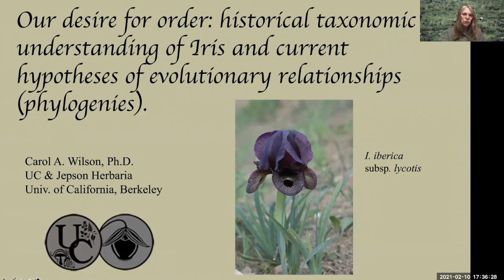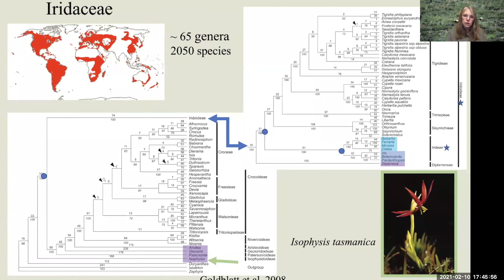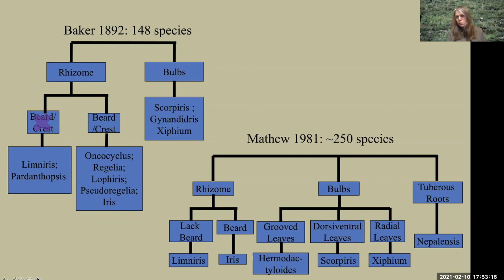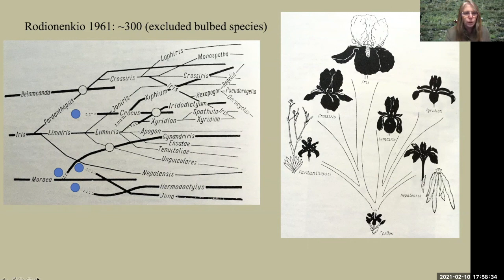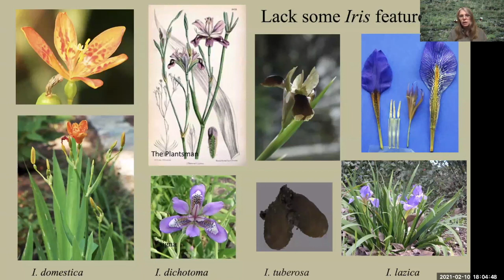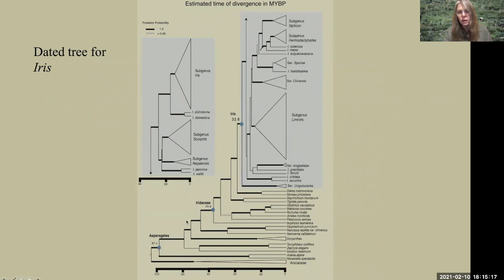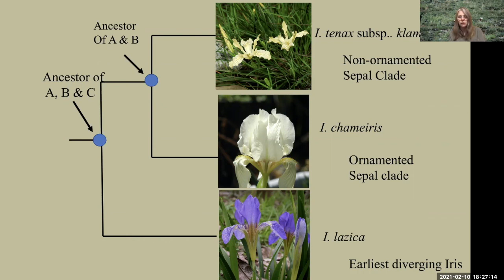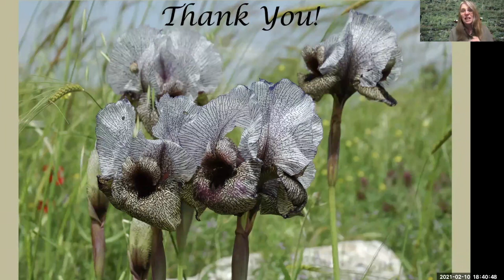AIS Webinar #9 "Our desire for order: historical taxonomic understanding of Iris..."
"Our desire for order: historical taxonomic understanding of Iris and current hypotheses of evolutionary relationships (phylogenies).," by Prof. Carol Wilson, Ph. D.

This is a recording of a live webinar made on February 10, 2021 for The American Iris Society by Prof. Carol Wilson, Ph. D.

Prof. Carol Wilson received her Ph.D. in the Department of Integrative Biology, University of California, Berkeley where she researched evolution of the Pacific Coast Iris and then completed Postdoctoral research on haustoria in African mistletoe in the family Loranthaceae, a project based at the Royal Botanical Gardens, Kew and the University of Utah, Salt Lake City. After faculty positions at Portland State University and Claremont Graduate University, she returned to the University of California, Berkeley as a research scientist, where she continues her work on Iris and mistletoe.

Professor Carol Wilson is introduced by Dr. Robert Hollingworth, chairman of the AIS Scientific Advisory Committee.

Support The American Iris Society by becoming a member. Please go to our website and click on JOIN

[V1 720p M]